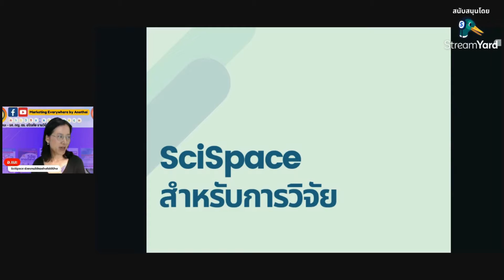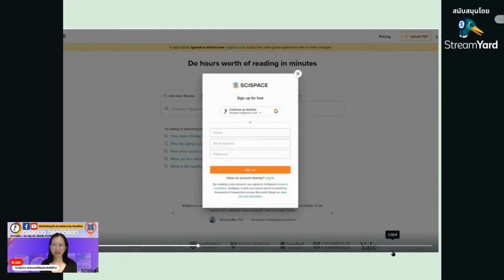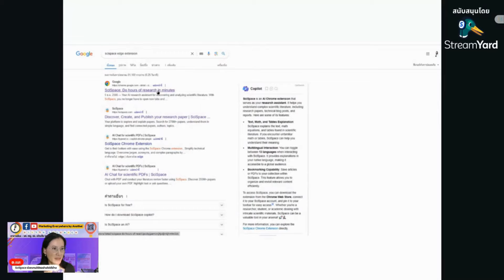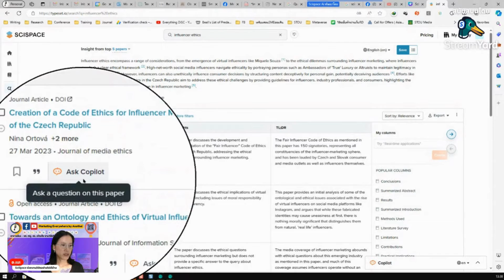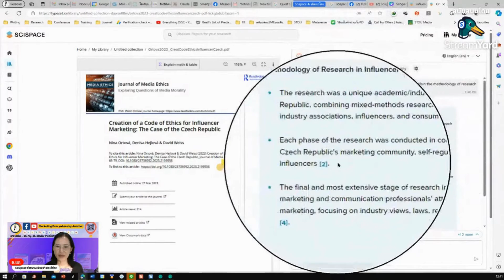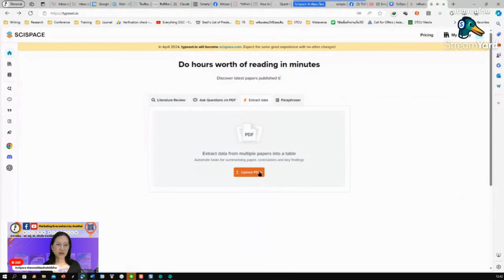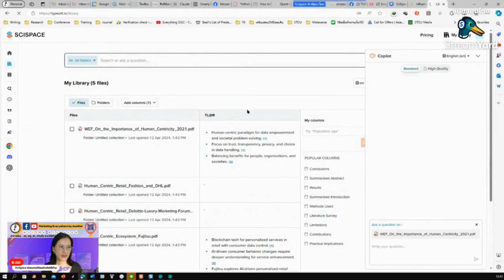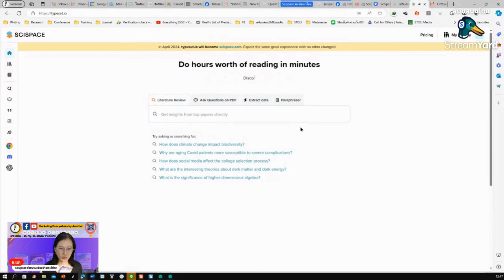SciSpace AI ช่วยงานวิจัย (EP.1/2) คลิก แจกโค้ดลดที่ Description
📌 *สมัครใช้งาน SciSpace ได้ที่นี่*
ถ้าใครสมัคร *รายเดือนมี code Scispace ให้* ตามนี้นะคะ

🔶 *SciSpace* 🔹 แพลตฟอร์มฟรีช่วยค้นหา ทำความเข้าใจ และเรียนรู้งานวิจัย🕵️‍♀️
ในคลิปนี้ อ.เนะจะพาทุกคนมารู้จัก SciSpace เครื่องมือ AI ที่มาพร้อม 4️⃣ ฟังก์ชั่นสุดล้ำทำให้👓การอ่านเปเปอร์เป็นเรื่องง่าย และช่วยย่นระยะเวลา⏳ในการทำวิจัยให้สั้นลงได้ โดยไม่ต้องเสียเงินสักบาท ! !🤑

หัวข้อที่เราจะพูดถึง
😇 SciSpace คืออะไร?
😇 จะสมัครและเข้าใช้งาน SciSpace ได้ยังไง?
😇 4 ฟังก์ชั่นสุดล้ำของ SciSpace

❌ห้ามพลาด❌ คลิปนี้เหมาะสำหรับ
✅ นักวิจัย นักศึกษา ป.โท ป.เอก
✅ นักการตลาดที่ต้องการใช้ AI
✅ ผู้ที่สนใจเทคโนโลยี AI

VDO Chapters
» เริ่ม 00:00
» ทำความรู้จัก SciSpace 02:08
» วิธีสมัครและเข้าใช้งาน SciSpace 03:39
» การใช้งานฟังก์ชั่น Literature Review 07:38
» การใช้งานฟังก์ชั่น Ask Questions on PDF 10:47
» การใช้งานฟังก์ชั่น Extract data 13:09
» การใช้งานฟังก์ชั่น paraphrase 15:43
» สรุป 17:30